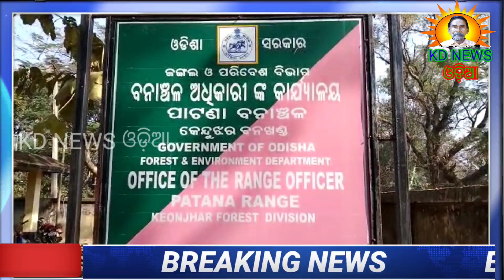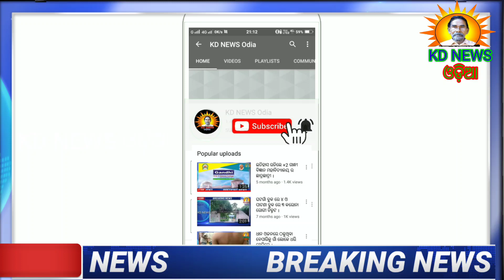ସାହାରପଡା-ବଦଳି ହୋଇଥିବା ବନରଖି ରୂପଶ୍ରୀ ସାହୁଙ୍କୁ ଅନୁକମ୍ପା କାହିଁକି ।